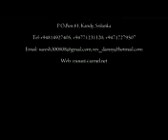Roman temple & Christian church (tamil)